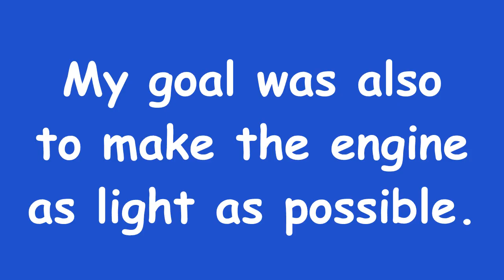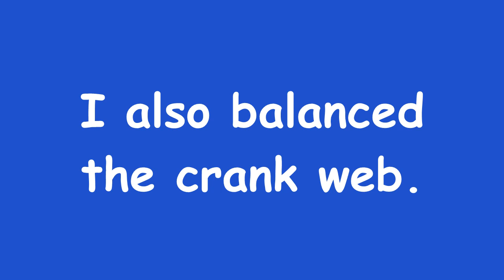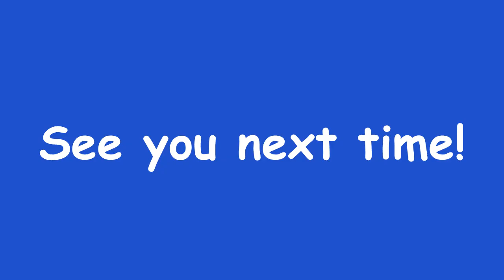E.D. Super Hunter marine conversion .."Ala casa"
Today we look at some work I have done some time ago.Buy on Ebay Australia,a new in box Super Hunter.I know about those AC version,but they are heavy and not nice looking in my personal opinion..So I try to give it my touch.Sadly the quality is not as it was in the early days of E.D.
The plastic moulding is badly done.The rotor is misformed and the ventury is to soff.When tighten the spraybar,it deforms..even cold!! So if you want a reall good one,that should be changed.But as its only for my collection. its fine.It runs not bad..and the power to weight ratio has much improved.So I am happy!
The RC exhaust throttel will still fit to the exhaust stak.

Enjoy the &quot;ride&quot;..
Soon more Taipan..( Sabre diesel ) stuff..I wish,I had more time!

Hold on..I am bussy!!